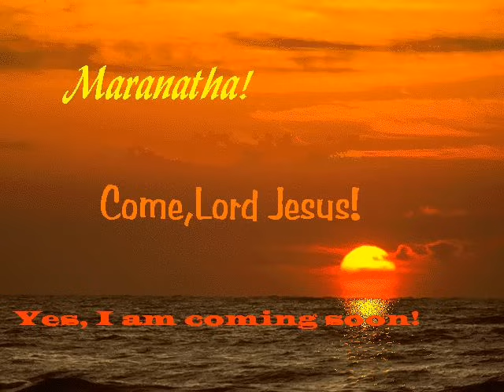Maranatha - dođi Gospode.wmv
Betlehem i prijatelji

Maranatha, dođi Gospode...

Rijeka žive vode što sjaji ko kristal, izvire iz srca Božjeg Jaganjca.
Onaj tko ustraje to će imati - spašen bit će, Božje dijete postati.

Tam gdje rijeka teče oživi mrtvo sve, isušenu zemlju u trenu napoji.
Vidjeh tad bregove i obradovah se, prolistala stabla i cvjetne livade.

Pored zmijske rupe dijete stajat će,lav će jesti slamu ko janje postat će.
Zla bit više neće,muke proći će,
jauk smrti bola zauvijek nestat će.

 Ljudstvo što je u tami ugledat svjetlo će,
na kraju smrtne sjene rasprši se mrak.
Rođeno je dijete, Sin Božji nam je dan!
Knez mira - Spasitelj je imenovan!